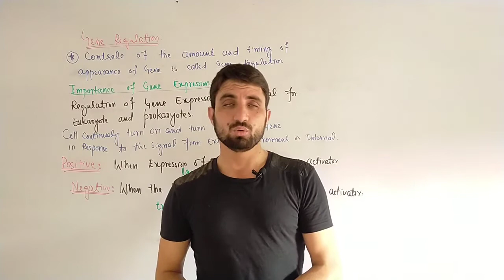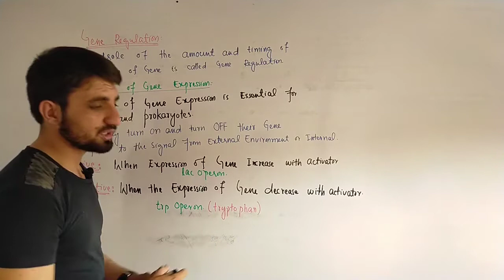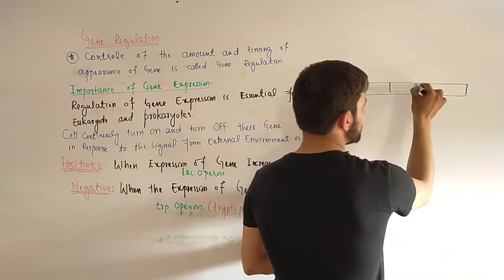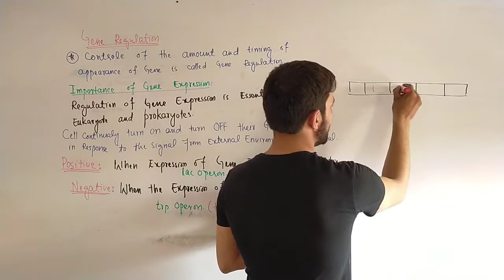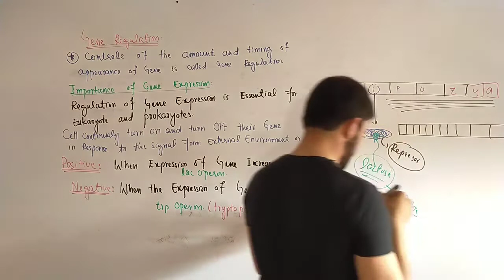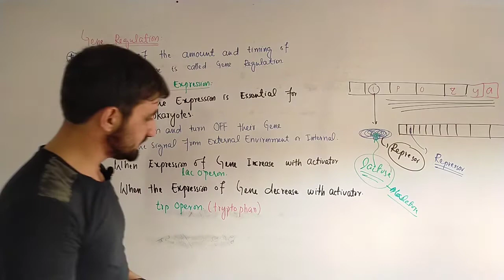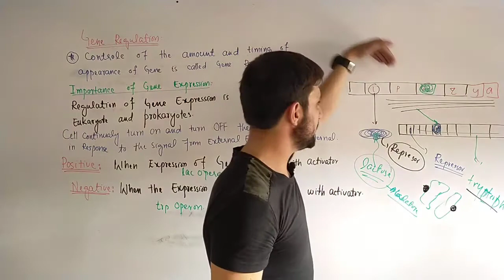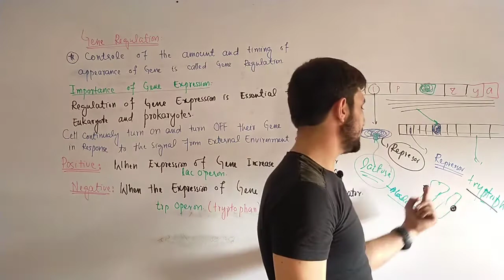Negative And positive Regulation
All lecture are available in hindi and urdu so can get benefits of it to Clear NEET and ETEA in Pakistan. All lecture are according to the Syllabus Of Kpk Federal and punjab Board

Our every MCQ is much important from etea point of and for every tests

We have the vision to make the best education available to every student who dreams to pursue their career in a medical course. Because no dream should be sacrificed for lack of funds.

Our channel publishes chapters wise video lectures and all the important aspects relating to it. Moreover, our expert also share some very useful tips..